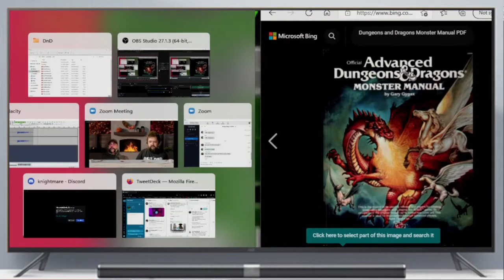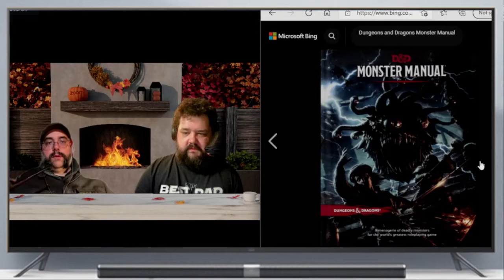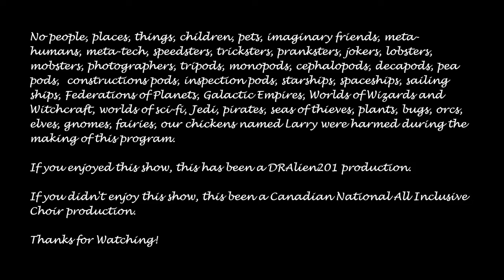Avatar-ish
We finally stop talking about talking about Avatar and talk about Avatar-ish!